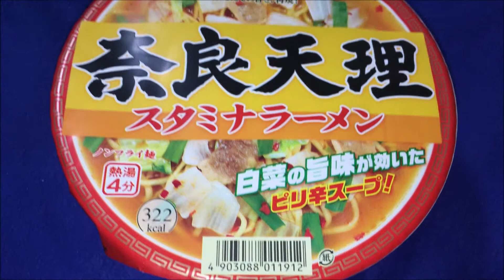ﾆｭｰﾀｯﾁ 凄麺 奈良 天理 ｽﾀﾐﾅ ﾗｰﾒﾝ ２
久しぶりに、
買ってみました。